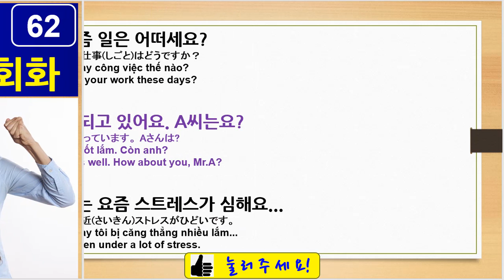20190311 hội thoại tiếng hàn 韓国語会話 Learning Korean ( Vedu Chool )